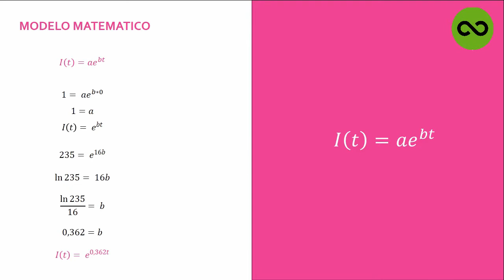MODELO MATEMATICO CORONAVIRUS EN COLOMBIA - Profesor Mundial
En este video vemos el modelo matemático de la expansión del coronovirus en Colombia.